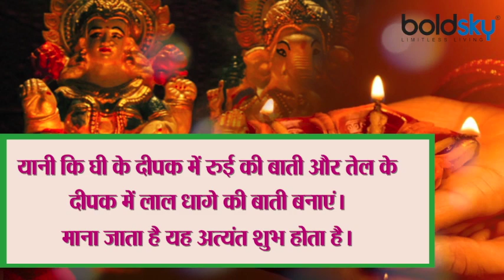Diwali 2020: दिवाली पर दीपक जलाने के नियम । दिवाली पर घर पर ऐसे जलाए दीपक । Boldsky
पांच दिवसीय दिवाली का त्‍योहार इस बार 13 नवंबर से शुरू हो रहा है. 14 नवंबर को दीपावली मनाई जाएगी. ऐसे तो दिवाली पर पूरे घर में दीप जलाए जाते हैं लेकिन दिवाली पर दीप जलाने के कुछ नियम है।

The five-day Diwali festival is starting this time from November 13. Diwali will be celebrated on November 14. On Diwali, lamps are lit in the whole house, but there are some rules for lighting lamps on Diwali.